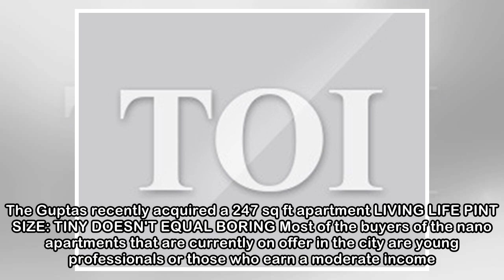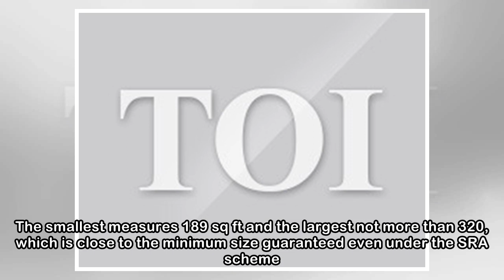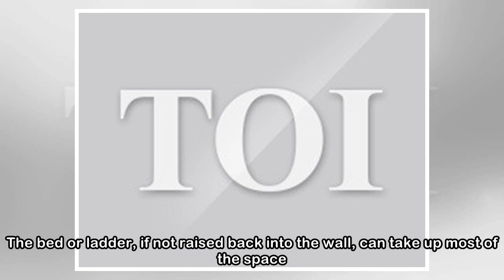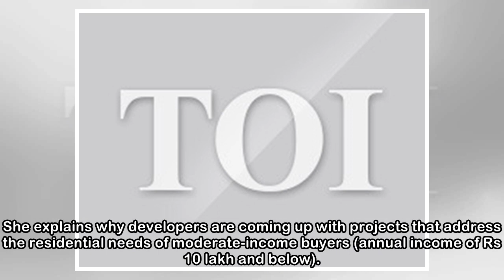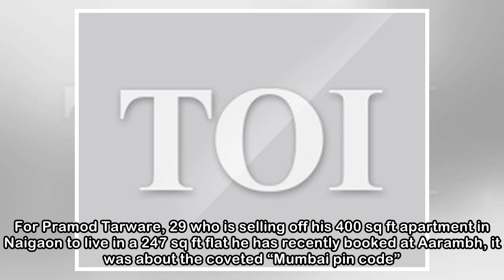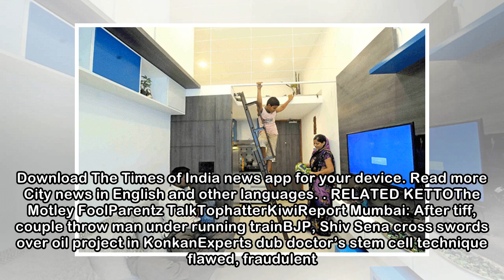189 sq ft flats for Rs 53 lakh each: Mumbai’s new micro-homes are also not cheap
189 sq ft flats for Rs 53 lakh each: Mumbai’s new micro-homes are also not cheap
 Mohua Das | TNN | Updated: Apr 24, 2018, 16:32 ISTMore people have a better shot at buying their own home even as realty prices soar, thanks to a slew of residential projects. These nano apartments we...